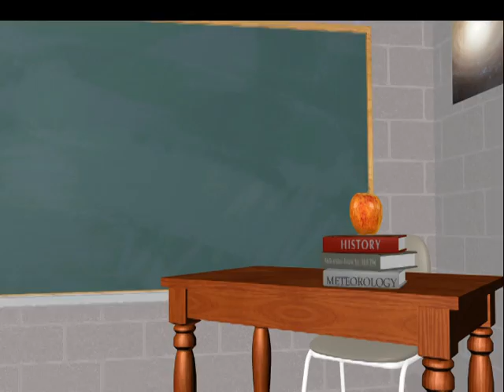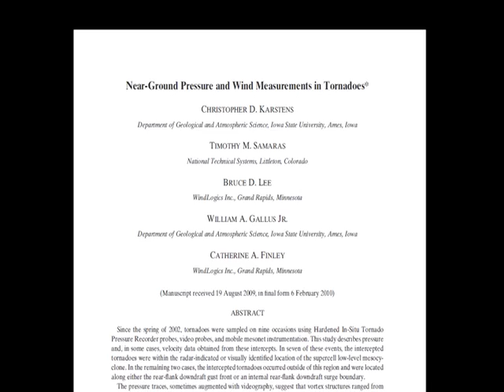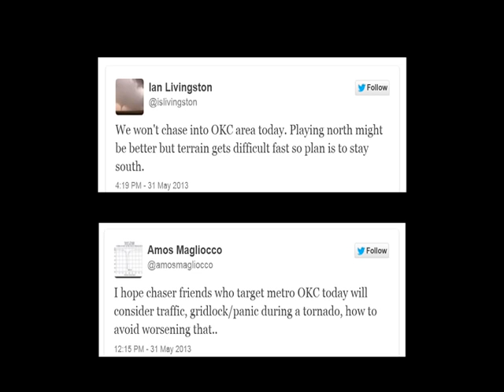WxYz Jun 5, 2013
Turning Point for Storm Chasing?